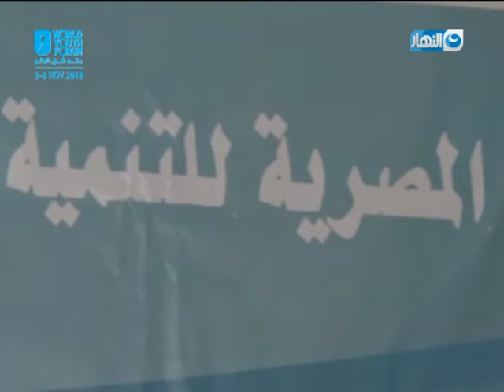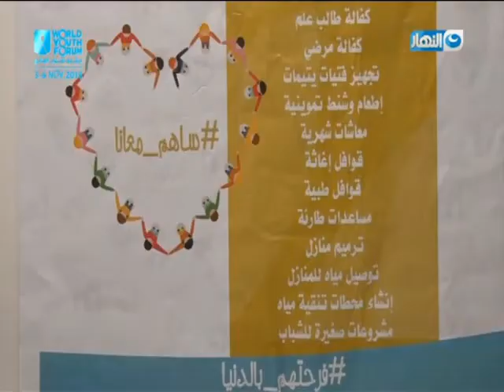واحد من الناس | قول شكوتك | فك كرب غارمة تركها عائلها لتواجه مشاكل الحياة مع ابنها المريض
واحد من الناس | قول شكوتك | فك كرب غارمة وعلاج طفلها المريض | حلقة 4 نوفمبر 2018